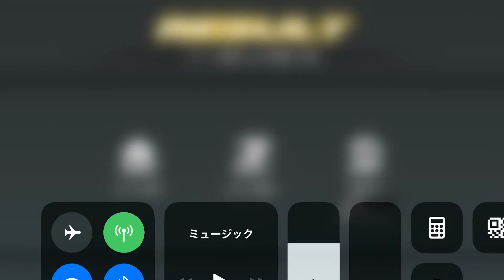Kamen Rider【仮面ライダー シティウォーズ】パワーの輝石